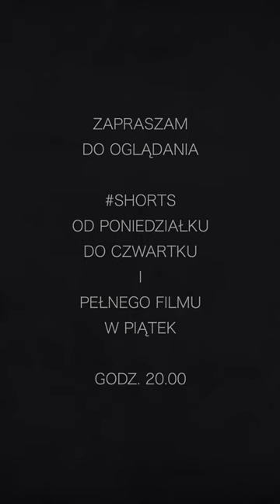Jacek Kuroń o spaniu w sejmie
Jacek Kuroń, opozycjonista i późniejszy poseł na Sejm RP o spaniu w czasie obrad sejmu.